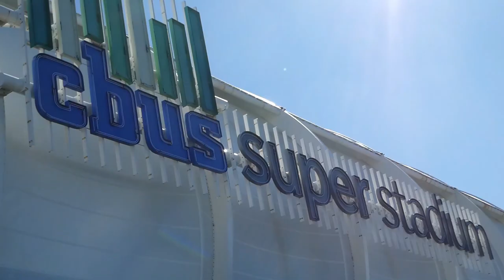DEARY ME! | Gold Coast Titans vs South Sydney Rabbitohs | Game Day Experience | NRL Vlog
BEAUTIFUL DAY TO BREAK MY HEART AGAIN! In today's vlog, we head to Cbus Super Stadium on the Gold Coast for a clash between the Gold Coast Titans and South Sydney Rabbitohs! Check it out as we head along to soak up the atmosphere, talk NRL with the fans, have some fun + live game reactions!